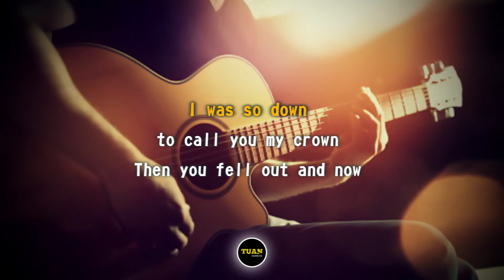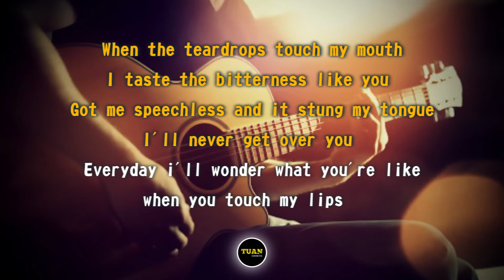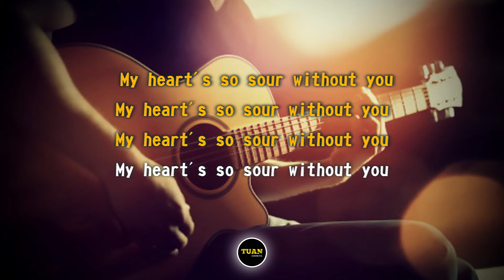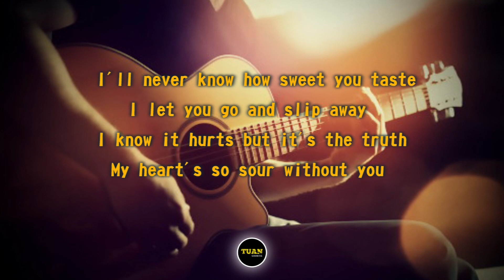The Rose (더로즈) - Sour (Instrumental Lyrics)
Lyrics :

Sour candy in your mouth
Thought I was sweet
But then you spit me out

I was so down
to call you my crown
Then you fell out and now

I'll never know how sweet you taste
I let you go and slip away
I know it hurts but it's the truth
My heart's so sour without you

When the teardrops touch my mouth
I taste the bitterness like you
Got me speechless and it stung my tongue
I'll never get over you
Everyday i'll wonder what you're like
when you touch my lips